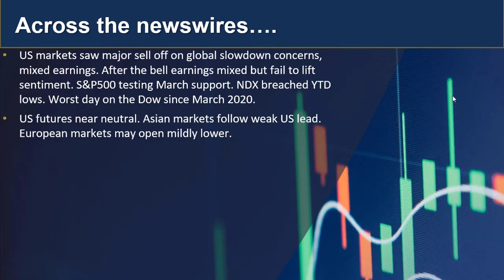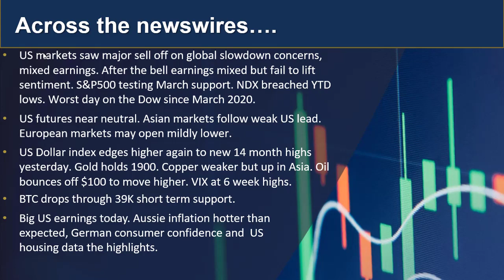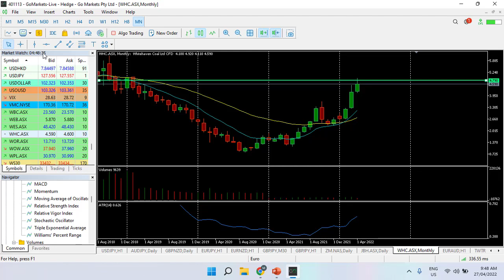GO Market update 27th April